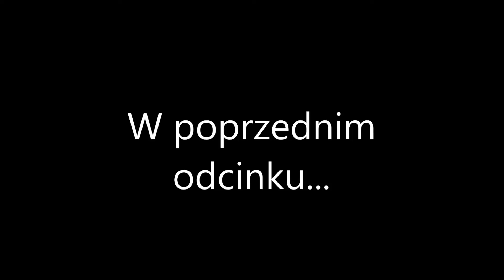Poszukiwanie AMD #4 | Zdrada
Poszukiwania AMD #4 Czarodziej kradnie księgę czarów